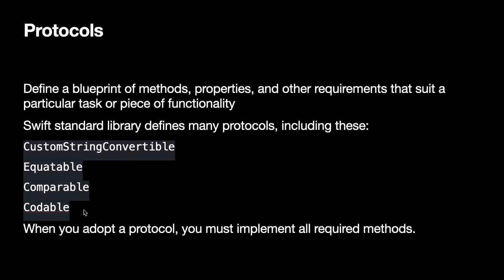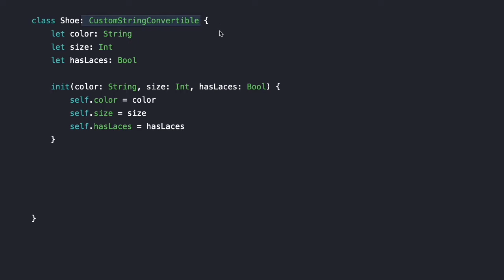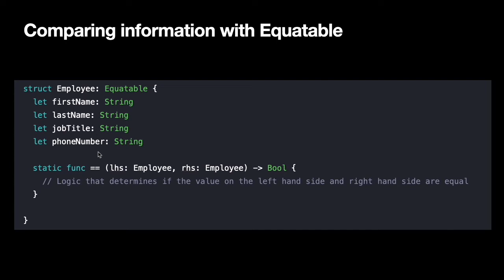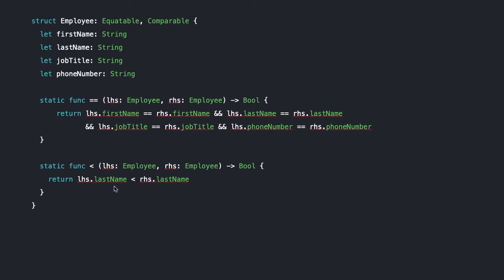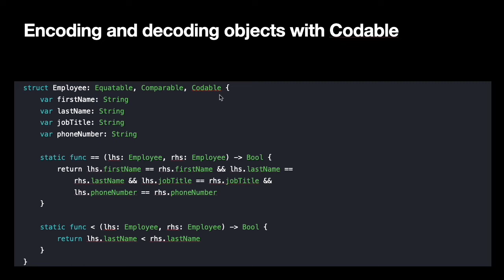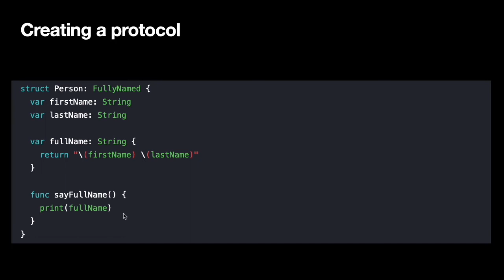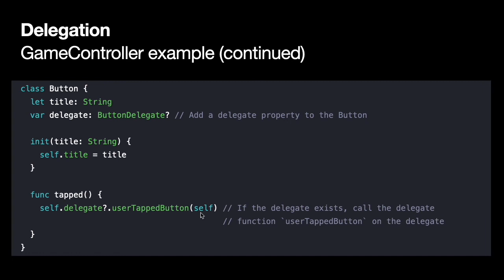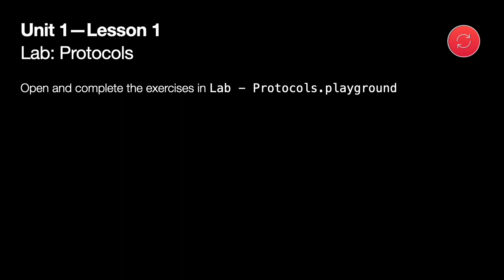Swift Data Collections Unit 1 Lesson 1: Protocols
Apple Education wrote a "Develop in Swift Data Collections: Xcode 13" curriculum, including slide decks.  Darrell presents the slide deck from unit 1 lesson 1 which is a 19-minute presentation on Swift Protocols.

The student book is free from Apple  The book includes links to download "student materials" including the labs.

The teacher guide is free from Apple    It includes links to download "teacher materials" including solved labs and the slide decks.